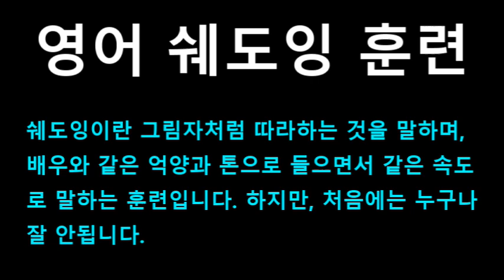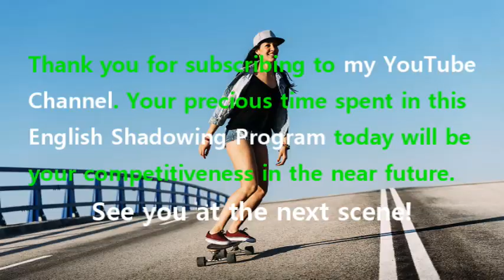[영어쉐도잉] 프렌즈 (Friends) 시즌1 4화 #110 - Rach, it’s the Visa card people.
#106 : We got some trashy magazines, we got cookie dough, we got Twister...
#107 : And I brought Operation.
#108 : But, um, I lost the tweezers, so we can’t operate.
#109 : But we can prep the guy!
#110 : Rach, it’s the Visa card people.
#111 : Oh, God, ask them what they want.
#112 : Could you please tell me what this is in reference to?